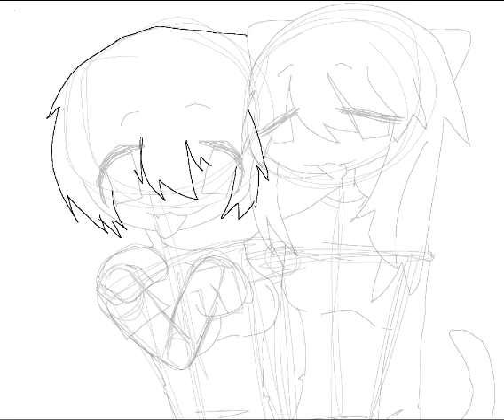nyan neko sugar girls fanart!!!! ^_^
disc:  poopiestinkypoop #9126